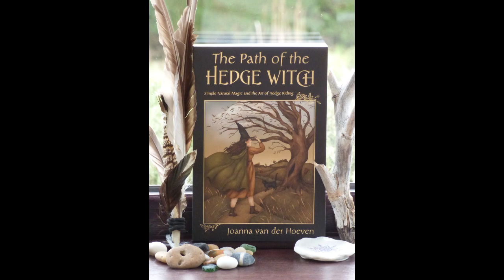What Does It Take To Be A Hedge Witch (Part One)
Available now, my new book - The Path of the Hedge Witch: Simple, Natural Magic and the Art of Hedge Riding